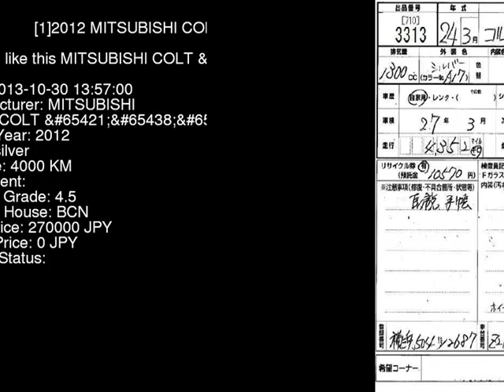2012 MITSUBISHI COLT Z21A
the Authority on JDMs since 2007!  . Details on this car from auction in Japan